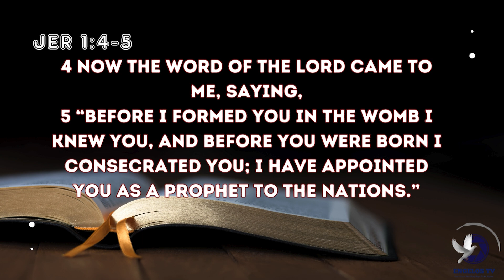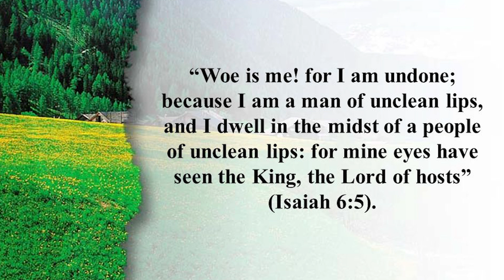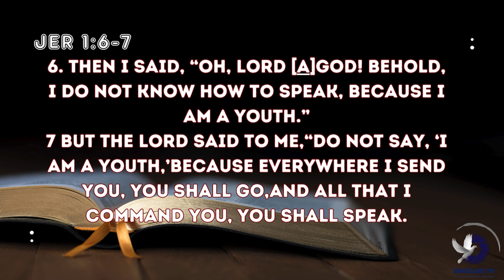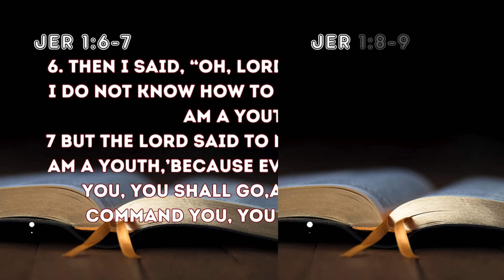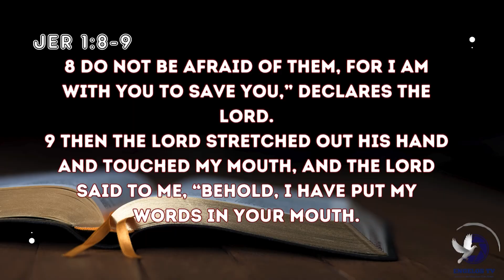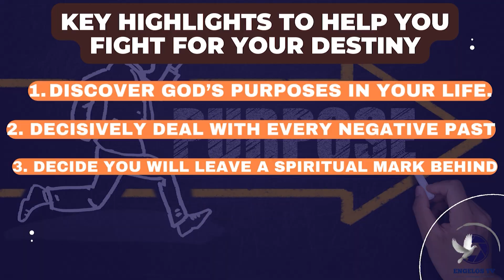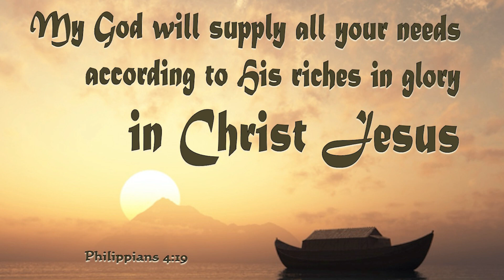FIGHTING FOR YOUR DESTINY PART ONE || PST.MICHAEL WAMBEO